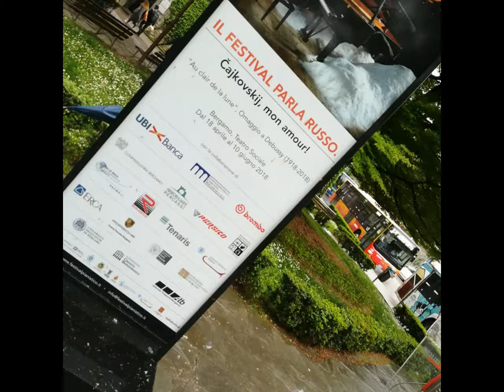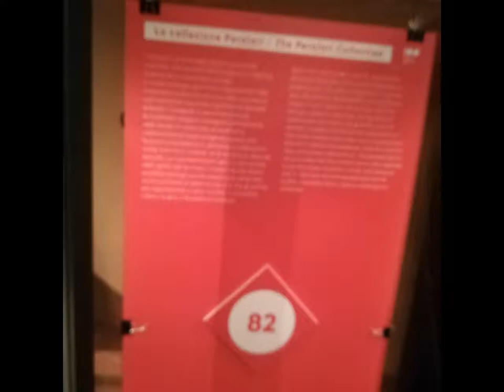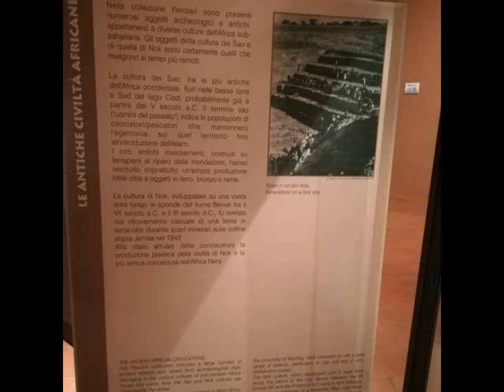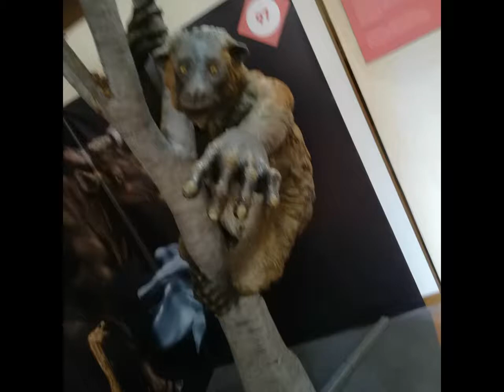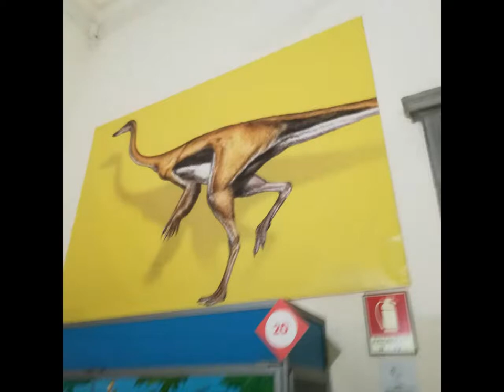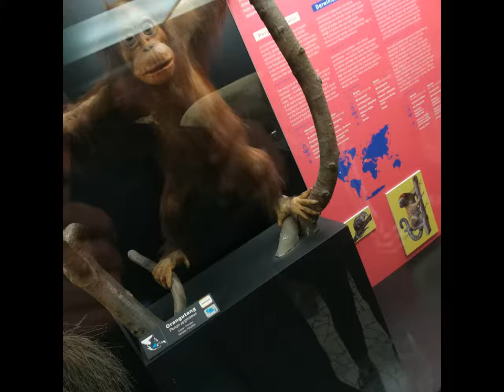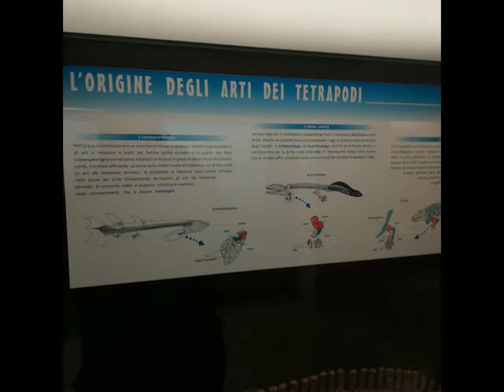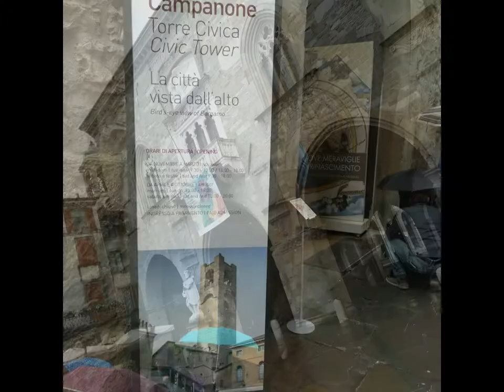Museo Etnografico Bergamo Alta [by Sergio Conegliano]